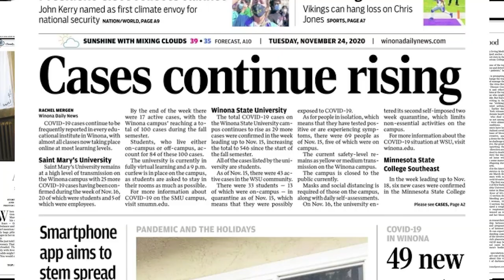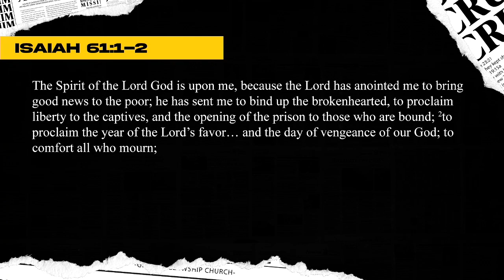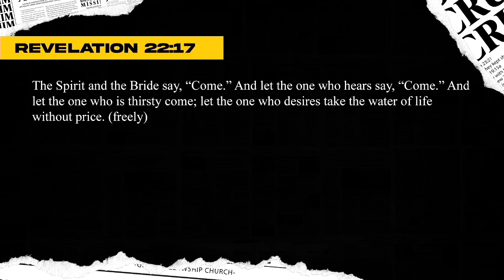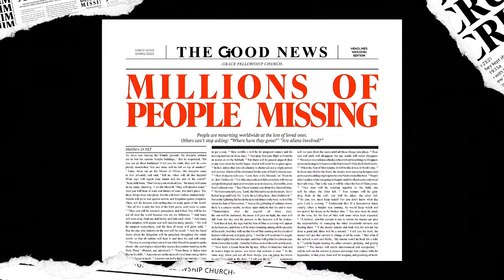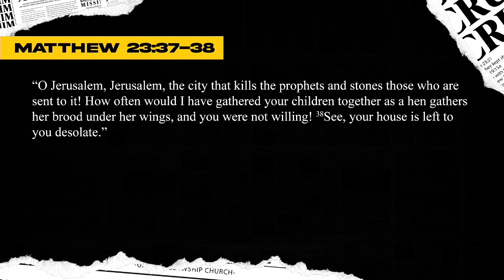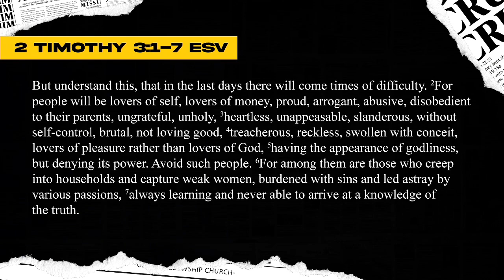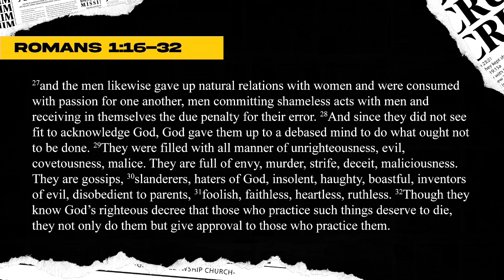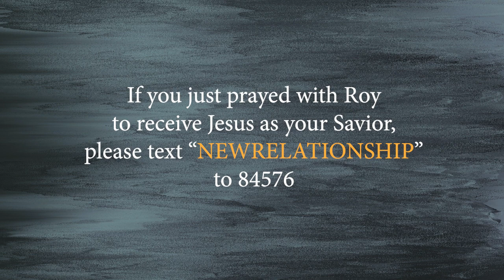Millions are Missing - the Rapture of the Church - Roy Mack - Headlines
The King is coming! In this message we talk about the future rapture of the Church. We study Matthew 24 and what God has to say about His future return.